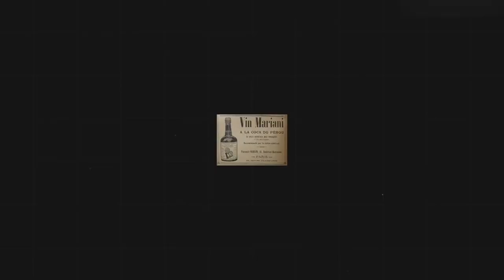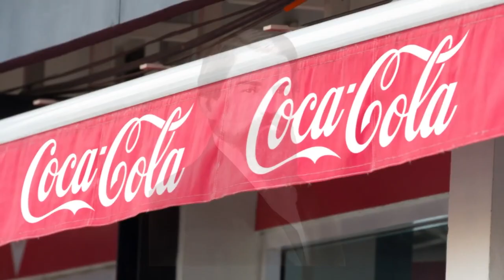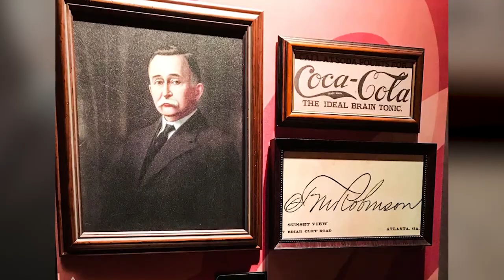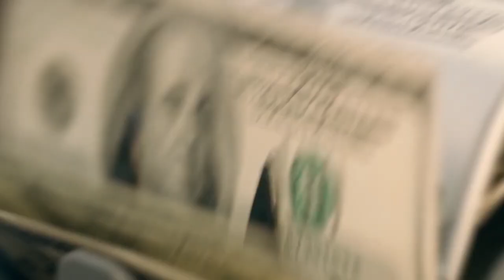A Dying Soldier Invented Coca-Cola | This Is How It Happened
Coca-Cola, a symbol of America, and one of our favorite drinks.
But could you imagine? This favorite drink of yours was actually the idea of a dying soldier. Do you know how Coca-Cola is produced?
was born in the small town of Knoxville in 1831 and was raised in Rome, Georgia. He received his license to practice Thomian medicine when he was 19 years old.

It was not well respected at the time, But that didn't stop John from launching a MATERIA MEDICA-focused company. However, he was soon forced to replace his white lab coat with a buttoned uniform.
The Civil War had broken out, and John was promoted to first lieutenant. In 1865, three years into the battle, he was caught in a direct line of fire and slashed with a saver.